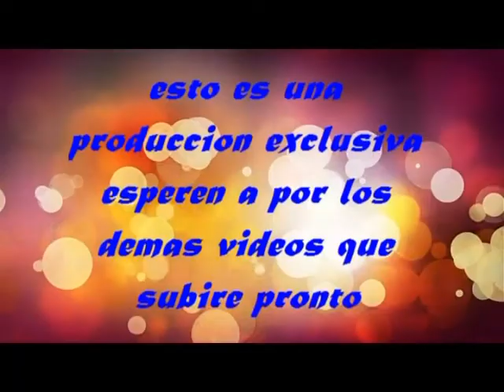Cochabamba Motivada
usando la bong a full